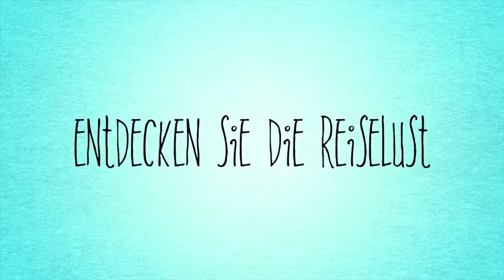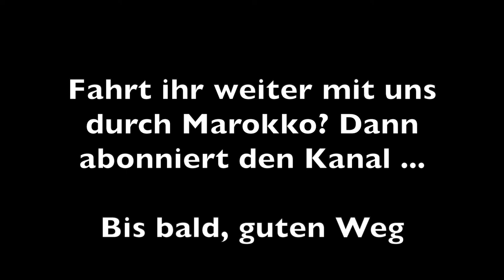Vlog 12 Ankunft in der Wüste (Carrefour) I Mit Tonka durch Marokko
Die Anfahrt zur Wüste mag eintönig erscheinen, aber wenn man die Landschaft genau wahrnimmt, dann ist sie vielfältig. Die erste Erfahrung mit der Wüste haben wir gemacht und mit allen Sinnen wahrgenommen. Die Ruhe, das Rauschen der Palmblätter, das alles war erstmal fremd für uns und natürlich auch für Snooki.

Menschen & Blogs

©️Elke und Hubi